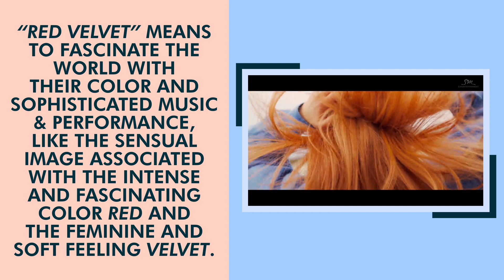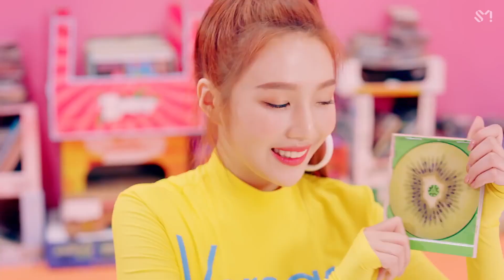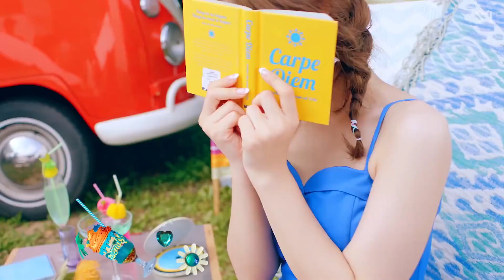Official Red Velvet Member Profiles & Biography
Who is Red Velvet? Red Velvet consists of members:  Irene, Seulgi, Wendy, Joy, and Yeri! This video gives you Full profile information of each member and what the meaning behind Red Velvet's name is.

WOMtheLAND is your land. We're to create all types of content that connect to fans from around the world.